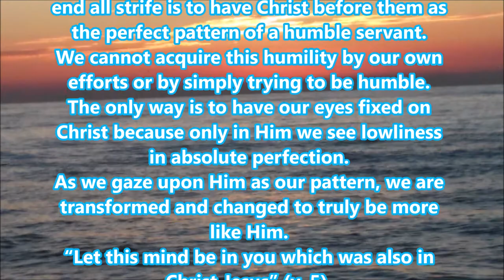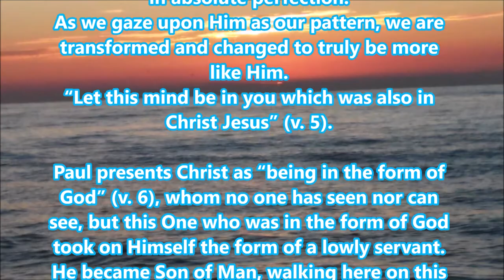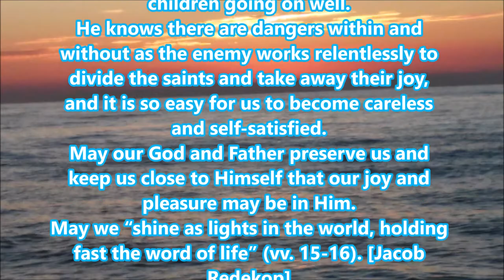Therefore if there is any consolation in Christ, if any comfort of love, if any fellowship ...